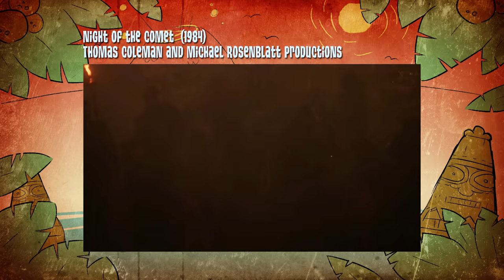Les 12 films de Noël de Simon - no12 - Night of the comet (1984)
Pour une troisième année consécutive, Simon Chénier, archiviste de cinématographie douteuse et chroniqueur aux Mystérieux étonnants, nous revient avec 12 films pour le temps des fêtes.

12 jours, 12 longs métrages pour célébrer Noël d’une autre manière.

Vous aimez ? Partagez !

Animation: Simon Chénier
Montage/Réalisateur: Kolia Cambron
Conception graphique: Philippe Tremblay